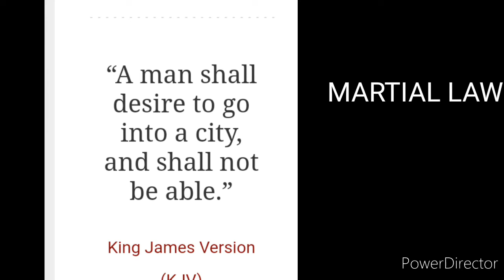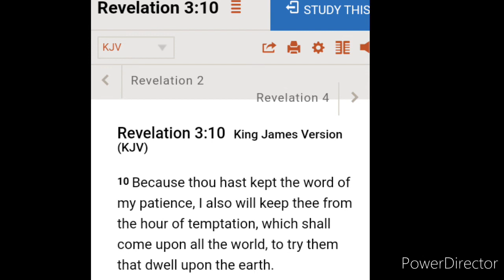Corona virus in ( ITALY ), city Lockdown ( Hebrew Israelite " Prophecies " )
Wactchmen .End Time SIGNS " Biblical prophecies " ...And Teachings
- DEDICATED to the SAINTS /CHILDREN of ISRAEL
- So called (NEGROES , LATINOS , and NATIVE indians ).
( SEED ) of Abraham ,Isaac , and JACOB scattered across the 4 Corners of the Earth